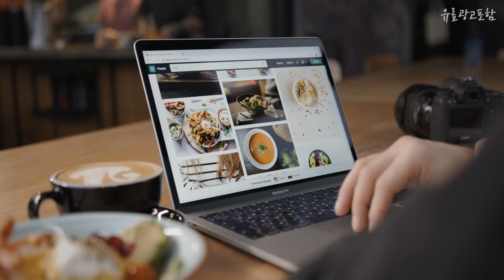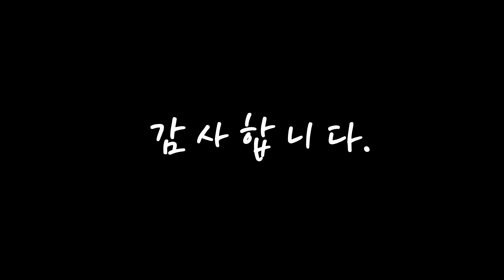빈백 나만 알고 싶은! 꿀템 소개해요 추천 TOP10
❤️❤️❤️나만 알고 싶은! 빈백 꿀템 소개해요❤️❤️❤️

[00:06]
10위. 북유럽 스타일 빈백 + 발판 그레이 핑크색 카키 [69,800원]

[00:11]
9위. 리브맘 달콤 빈백 쇼파, 브라운 [79,000원]

[00:17]
8위. 인텍스 정품 에어소파 + 스툴 1인용 소파, 그레이 [39,900원]

[00:22]
7위. LINU 리누 유니언잭 빈백 대형 빈백 소파 1인, 유니언잭 오리지널 [109,900원]

[00:28]
6위. 아뜰라임 에어 1인용 빈백 소파 의자, 레드 [19,980원]

[00:33]
5위. 리브맘 달콤 빈백 쇼파, 아이보리 [79,000원]

[00:39]
4위. LINU 리누 꿀바른 빈백 대형 1인 쇼파 북유럽스타일, 민트 [94,900원]

[00:44]
3위. 말랑말랑 미니 땅콩 빈백, 그레이 [39,900원]

[00:50]
2위. 아뜰라임 에어 1인용 빈백 소파, 베이지 [19,990원]

[00:55]
1위. 리브맘 달콤 빈백 쇼파, 그레이 [79,000원]